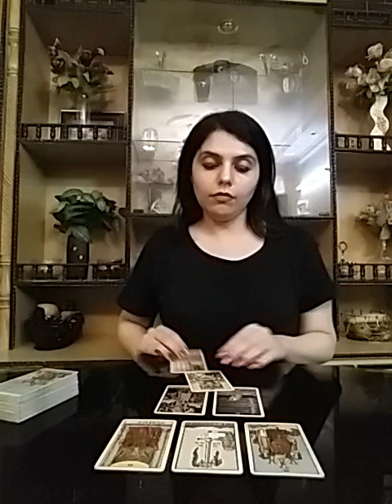Pisces July 2020 ( 15 - 31 ) - baat ho pae ya nahi apne dil o dimagh mein bitha lo k Wo apke hain 💑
Im only Accepting  Personal Reading Requests  on this channel with Paypal payments.

All the Readings Consultations and Other Services  i offer are PAID .

Services  i  offer :

1- 5 question reading - 80 USD

(13,000 - pkr)

2- 3 question reading - 65 USD

(10,000 - pkr)

3- 2 question reading - 52 USD

(8,000 - pkr)

4- 1 question reading - 32 USD

(5,000 - pkr)

5- Love n Relationships - 100 USD

(16,000 - pkr )

6- 10 Minutes customized  *SPIRITUALLY CHARGED*  affirmations that give 100% RESULTS and Get 1 question reading  FREE - 100 USD

(16,000 - pkr)

7- Consultation and step by step guidance to  MANIFEST  your Dream Desire and Goal.

(50,000 - pkr)

8- Unique Scripting technique to manifest your desire -  60 USD

(10,000 - pkr)

9- Protection from bad influences and energies  - 60 USD

(10,000 - pkr)

10- Removal of Black Magic  - 100 USD

(16,000 - pkr)

(10,000 - pkr)

(16,000 - pkr)

12- Dream  Interpretation  - 40 USD

(6,000 - pkr)

13- Spiritually Charged Affirmations + Unique Scripting Technique - 150 USD

(25,000 - pkr)

Stay happi mappi !!